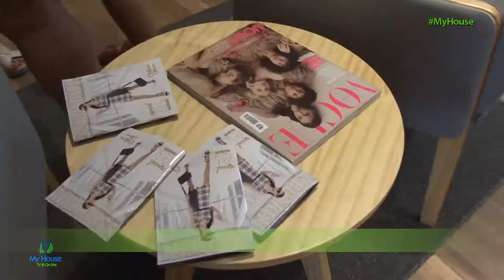Liza na loja Morena Rosa de Santos